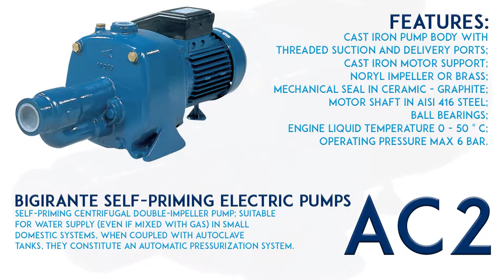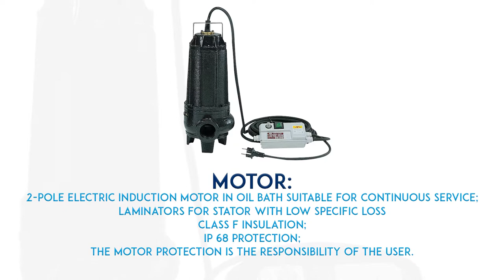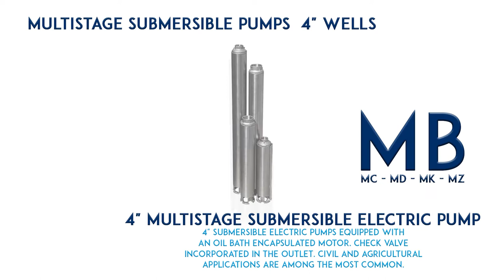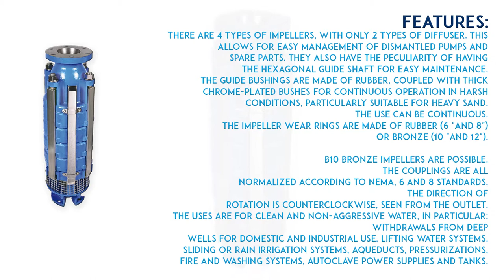CS waterpumps - water pumps - Made in italy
The company was founded as an artisan company in 1989. Over the years experience, technology and quality have allowed us to conquer new markets as we guarantee a quality product and excellent service and assistance to all our customers.
Today, CS Waterpumps is a market leaders in the manufacturing of surface, submersible and submerged electric pumps. Pumps that can be used in various domestic, agricultural and industrial fields.